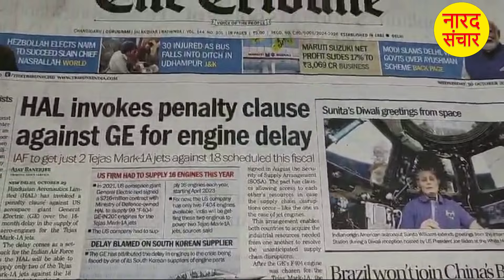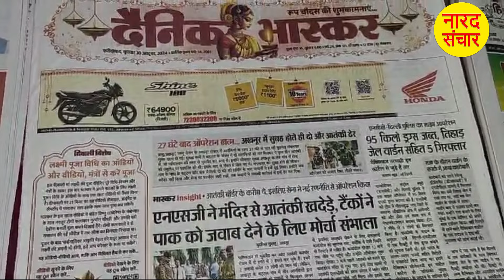वरिष्ठ नागरिको को मिली "संजीवनी" की सौगात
आज के अधिकतर समाचार पत्रों ने प्रधानमंत्री नरेंद्र मोदी द्वारा शुरू की गयी आयुष्मान भारत प्रधानमंत्री जन आरोग्य योजना के सन्दर्भ का समाचार प्रकाशित किया है जिसमे 70 वर्ष और इससे अधिक आयु के नागरिकों का अस्पतालों में निशुल्क  इलाज किया जायेगा